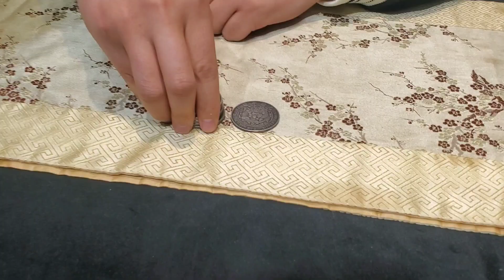敞亮老哥拿來五塊銀圓，報三萬卻只要兩萬，結果令人哭笑不得【小楊銀元收藏】